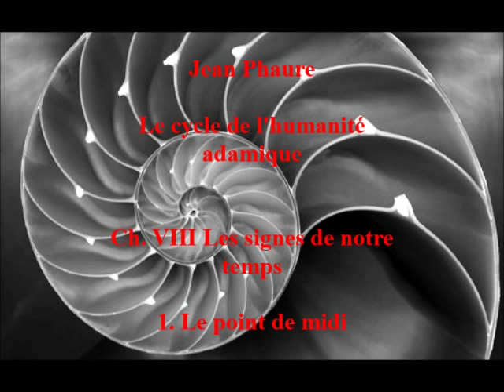Jean Phaure, 1. Le point de midi (Les signes de notre temps)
Le cycle de l'humanité adamique, publié en 1973 aux éditions Dervy
Ch. VIII Les signes de notre temps, 1. Le point de midi